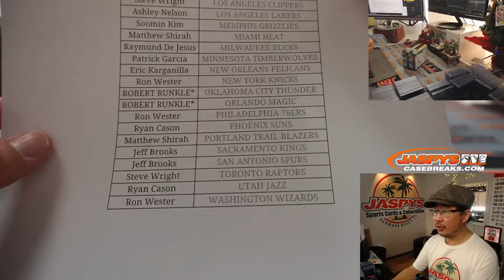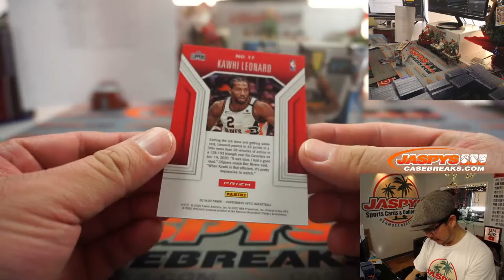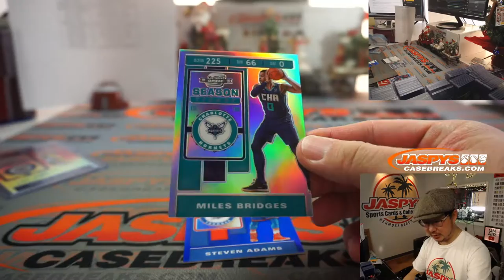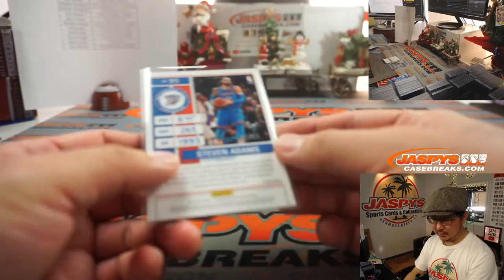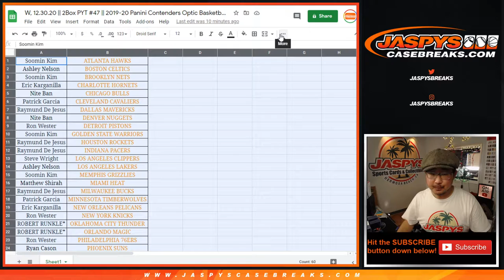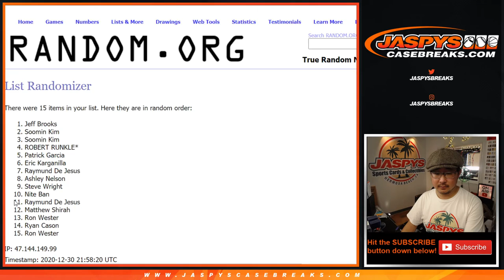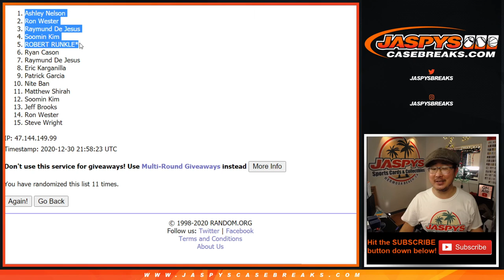W, 12.30.20 || 2Box PYT #47 || 2019-20 Panini Contenders Optic Basketball (NBA)